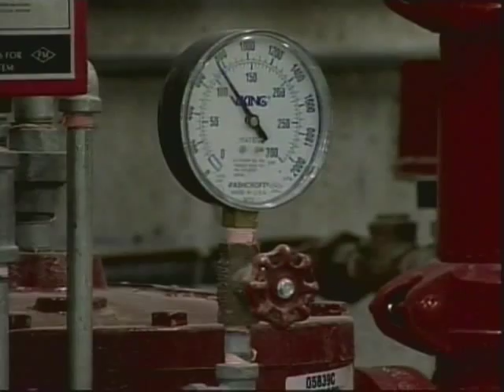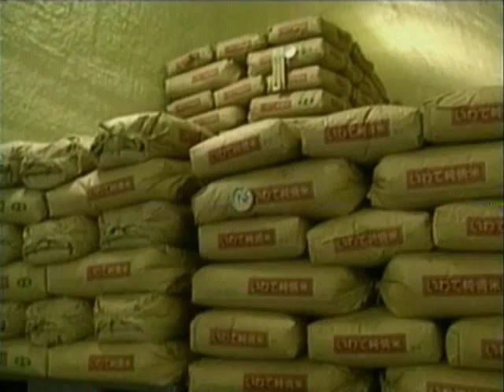Shtyrja e reve dhe uji i liqeneve dhe bora si burime ajri te kondicionuar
Në serinë e përjavëshme Prirjet e Gjelbra, kolegia Isabela Çoçoli na sjell hollësi për zbulimin e një pluhuri për zbutjen e forcave shkatërruese të natyrës, shfrytëzimin e liqeneve të thalla për uljen e temperaturave të verës, si dhe akumulimin e dëborës për tu përdorur në verë si alternativë ndaj ajrit të kondicionuar.